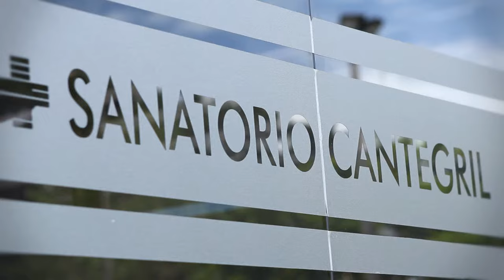TRAILER YO GUILLERMO